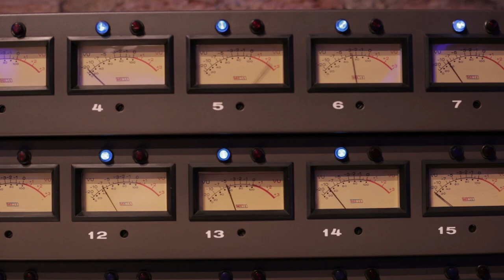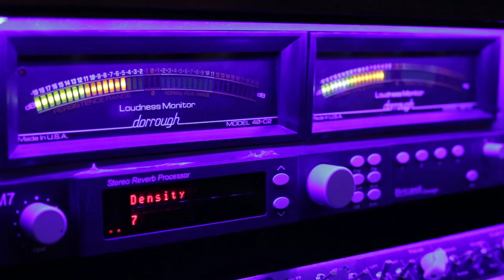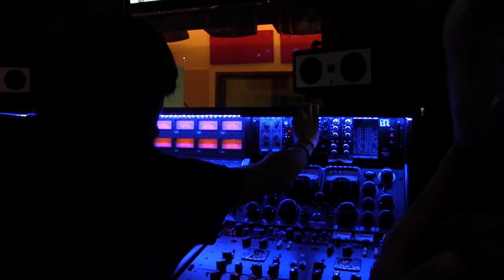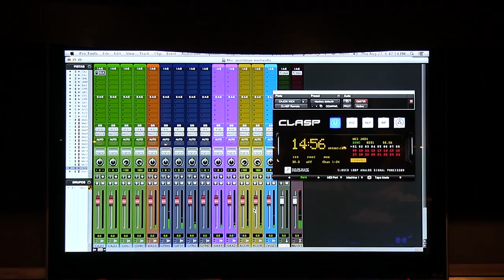Guadalupe Mediavilla - Bailar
Composición: Guadalupe Mediavilla

Voz/Acordeón: Guadalupe Mediavilla
Guitarra: Francisco Limón
Bajo: Malik Peña
Sax: Pavel Kalamar
Percusiones: Jovan Guerra

Audio:
Dirección y producción: Soga Recordings
Producción Ejecutiva: Ángel Sananda
Grabación, Mezcla y Master: Felipe González

Dirección y producción: Matatena Films
Dirección de Fotografía: Alin Solano & Jesus Rivero
Asistente de Producción: Gabriela Beltrán.
Postproducción: Cesar Solano y Luis Figueroa

Jiutepec Morelos México.  28 Agosto 2015